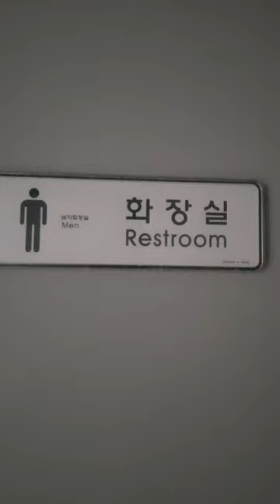HOW COMFORT ROOM HEATER HELF DURING WINTER SEASON